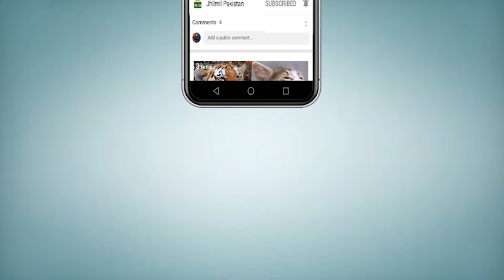Karachi Me Khoon Ki Nadya Beh Gai | Karachi Latest News | karachi today news in urdu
Topics Cover In this Video:
Karachi Weather
karachi latest updates
daketi
karachi city
karachi chori
hotel
karachi
karachi me dakaiti 2024
karachi dakaiti
karachi dakaiti 2024
news today
today news
today news
today news
Khawateen Ki Gala Kati Lashen | Karachi Latest News Update | karachi today news in urdu